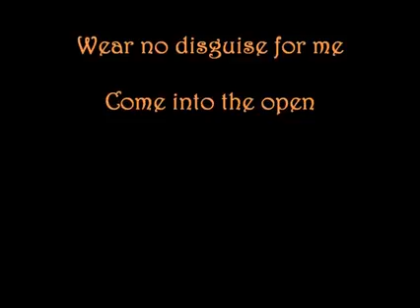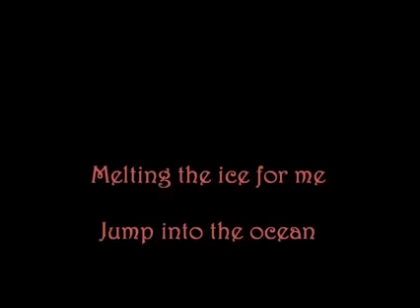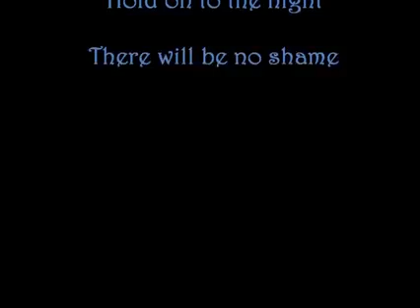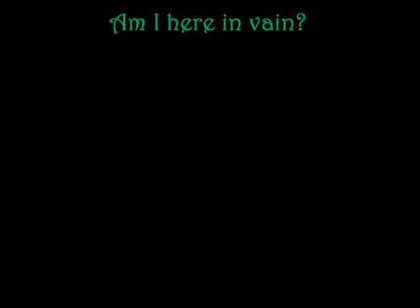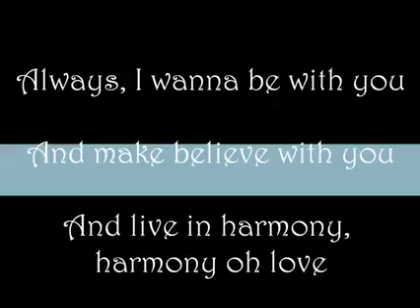ALWAYS, I WANNA BE WITH YOU ERASURE